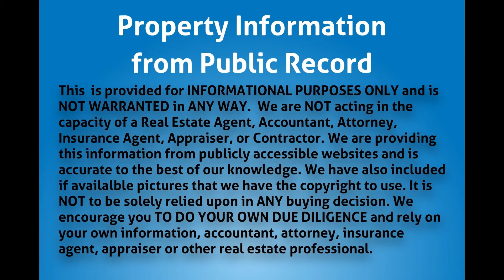4821 NW 22nd Ct, Lauderhill, FL 33313